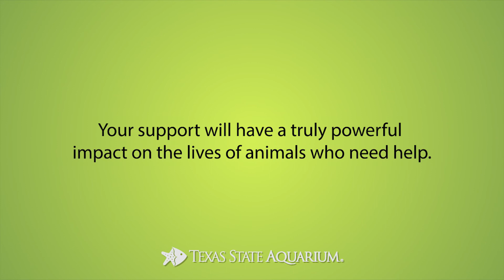Second Chances Rehabilitation Program